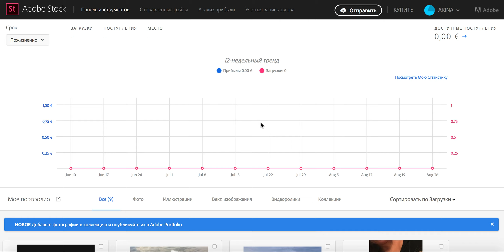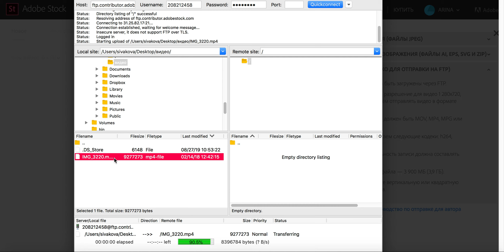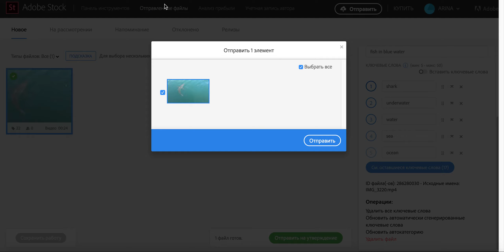Как загрузить видео на Adobe Stock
В нашем 3 видео-уроке мы покажем, как загрузить видео на Adobe Stock.

На какие темы вы бы хотели увидеть видео? Пишите нам в комментариях.